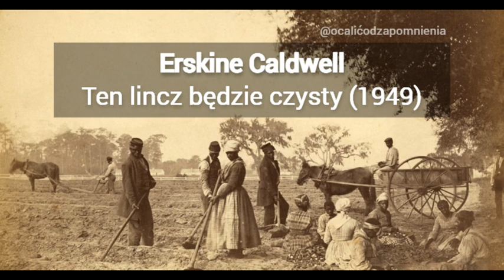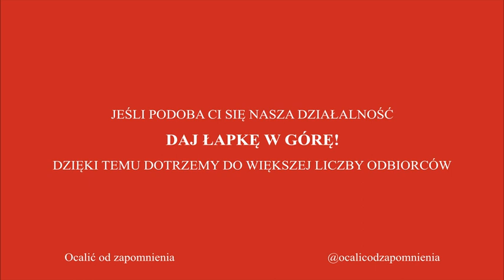Ten lincz będzie czysty (Erskine Caldwell), słuchowisko z 1949 r - Stany Zjednoczone, segregacja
Słuchowisko wg opowiadania Erskine'a Caldwella "Tarapaty lipcowe" ("Trouble in July") z 1940 roku. ☕ Postaw nam kawę! Otrzymasz dostęp do ponad 60 dodatkowych nagrań

Akcja toczy się na południu Stanów Zjednoczonych w czasach przed zniesieniem segregacji rasowej. Fabuła opisuje niedole czarnych niewolników, gnębionych przez ich białych panów. Jednym z głównych bohaterów jest szeryf małej miejscowości, który zostaje wciągnięty w interwencję w sprawie rzekomego gwałtu czarnoskórego mieszkańca na białej dziewczynie. Słuchowisko zostało wyemitowane 21 grudnia 1949 roku. Czas: 38 minut.

Przekład: Janina Laszczowa (1949)
Adaptacja: Wincenty Mackiewicz
Reżyseria: Józef Karbowski

📷 zdjęcie z Getty Images